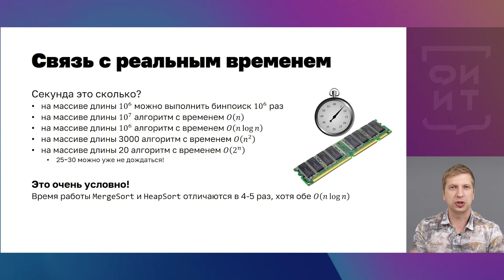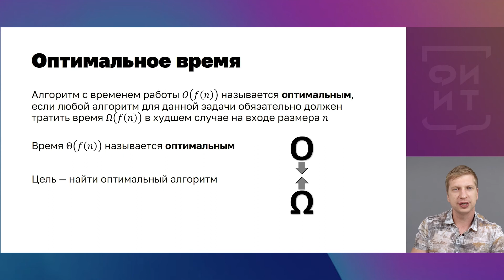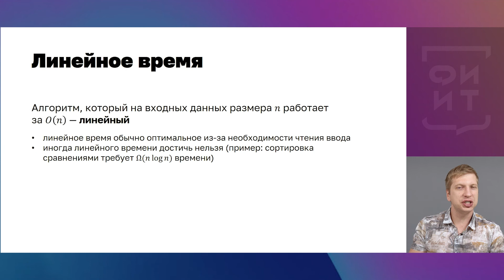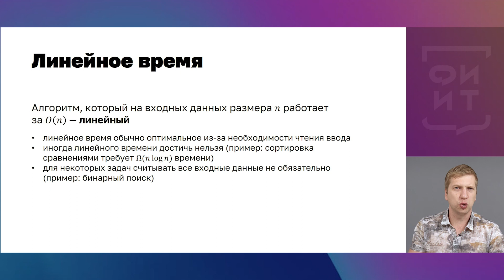06 Оценка времени работы